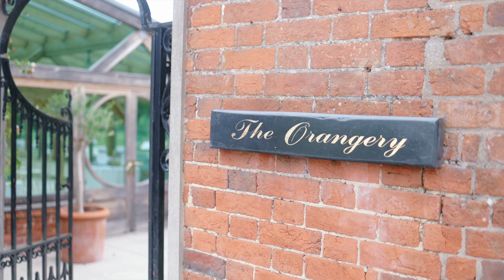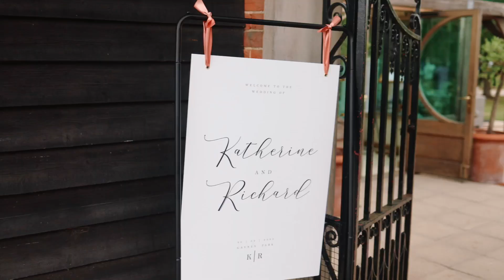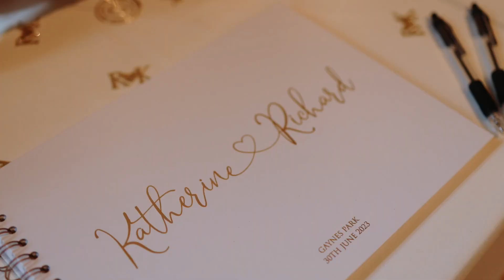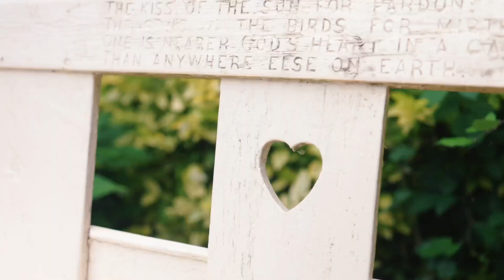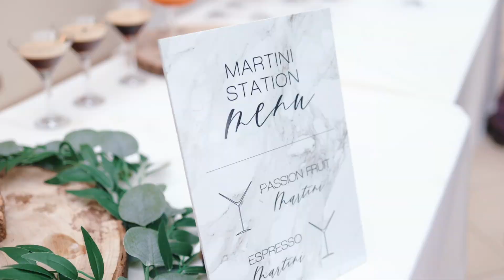Katherine and Rich - Gaynes Park Wedding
Katherine and Rich Wedding Film at Gaynes Park, Epping.
London Wedding Films